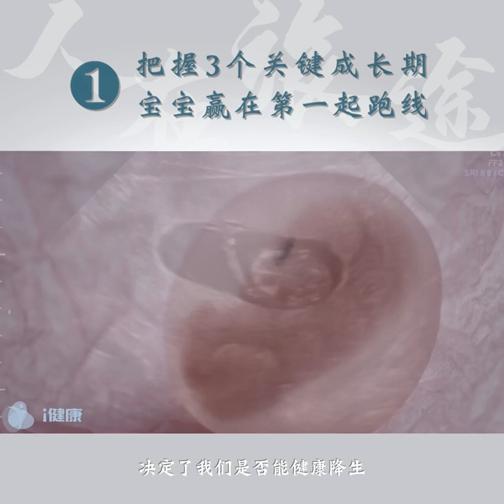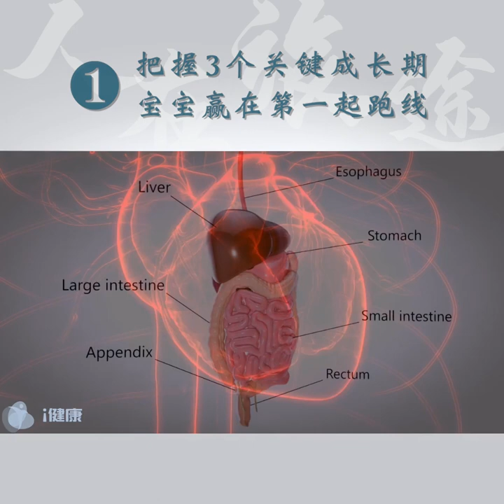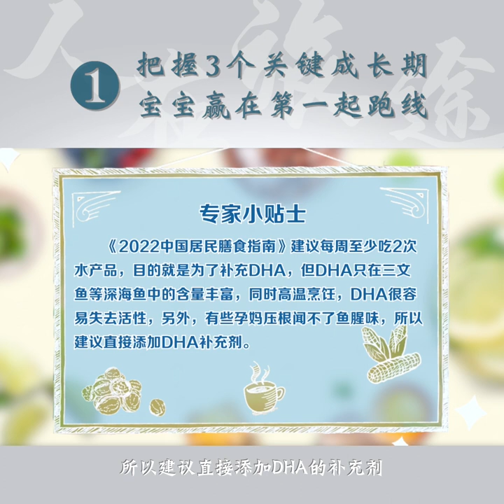《人在旅途 - 把握人生20个健康机遇点》第1课：把握3个关键成长期，宝宝赢在第一起跑线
精子与卵子的双向奔赴，拉开了新生命的序幕。在子宫内居住的280天里，我们从0.5厘米的受精卵生长成50厘米的胎儿。这期问有三个关键时期决定了我们是否能健康降生。这3个孕期必做的“营养胎教”，决定一生健康起跑线。